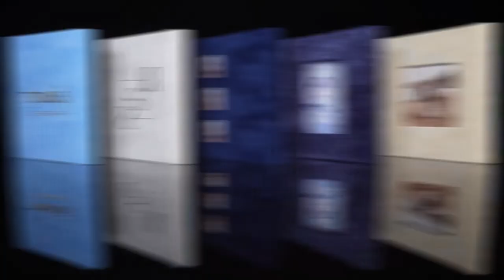Suede & Velvet Album Covers | Zno | For Professional Photographers(2022)